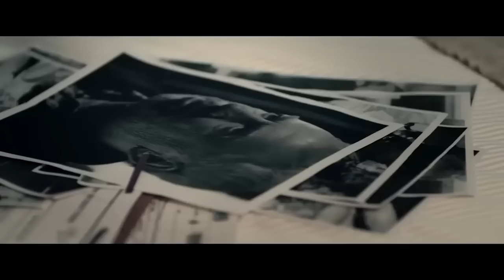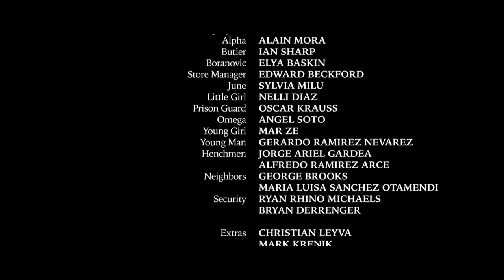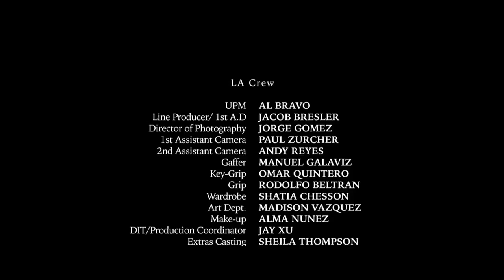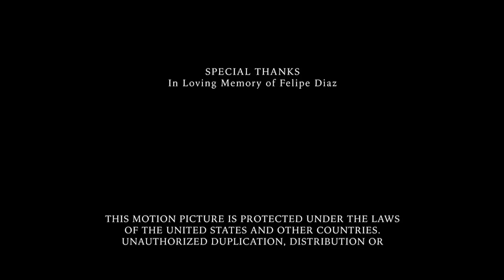Descubre el secreto mortal. | Acción | Suspense | Cine En Español Latino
Durante un viaje de caza en el desierto aislado, un padre y su hijo adolescente adoptivo se encuentran en una situación peligrosa cuando se convierten en el objetivo de misteriosos atacantes. En su lucha por la supervivencia, reciben la inesperada ayuda de un extraño que revela una inquietante verdad sobre el padre biológico del adolescente: un poderoso señor del crimen internacional. Este descubrimiento explica por qué el señor del crimen ha enviado a asesinos entrenados para eliminar al joven.

Esta película, que se puede encontrar bajo el título "películas completas" en YouTube, ofrece una emocionante mezcla de acción y suspense. Comparada con clásicos del cine como "Taken" protagonizada por Liam Neeson o "The Revenant" con Leonardo DiCaprio, esta película también presenta una narrativa intensa y personajes complejos. Los actores principales, conocidos por sus destacadas actuaciones, aportan una profundidad emocional que recuerda a las interpretaciones de Neeson y DiCaprio, haciendo de esta una experiencia cinematográfica imperdible.